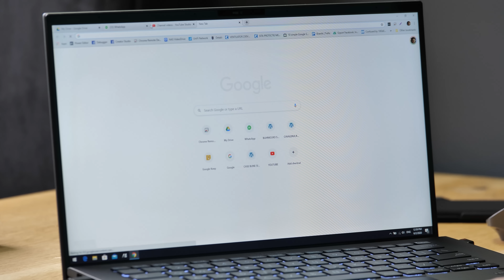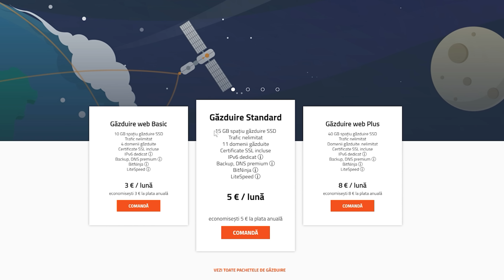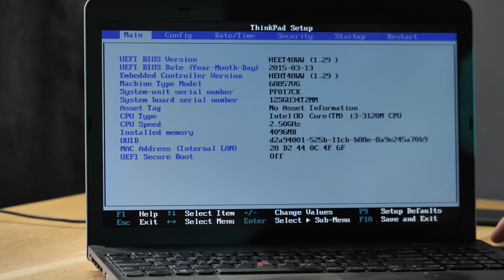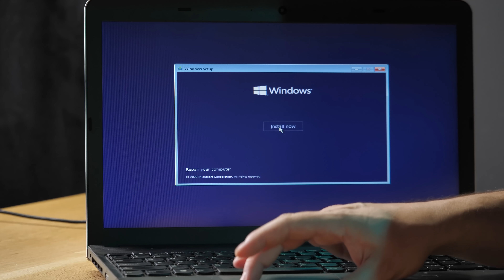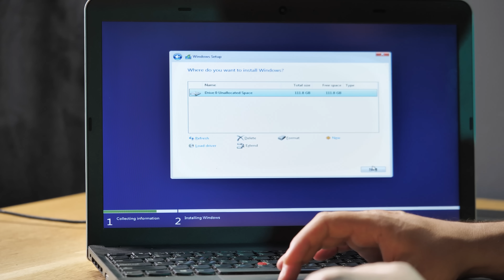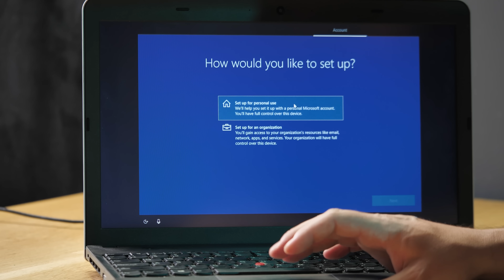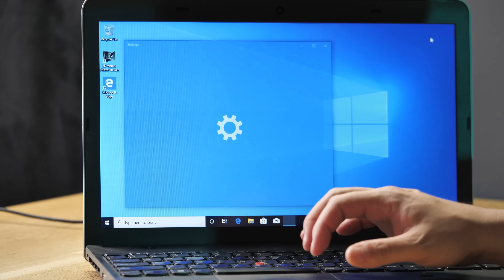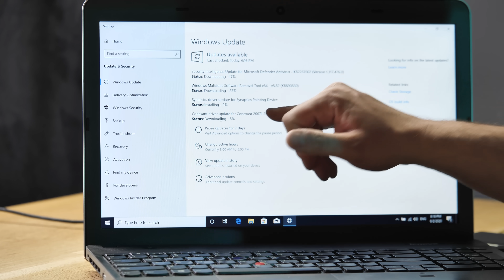Cum instalezi Windows 10 - TUTORIAL - Cavaleria.ro + SUBS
Articolul complet pe site:
URMĂREȘTE-NE ȘI AICI: